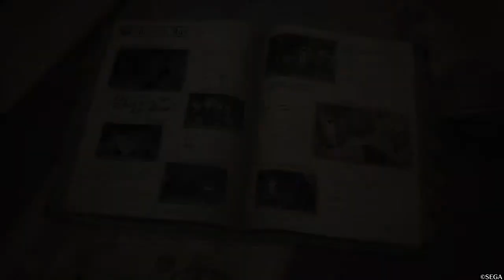Valkyria Chronicles 4 Big Sis Riley